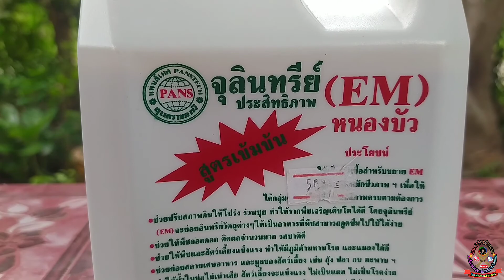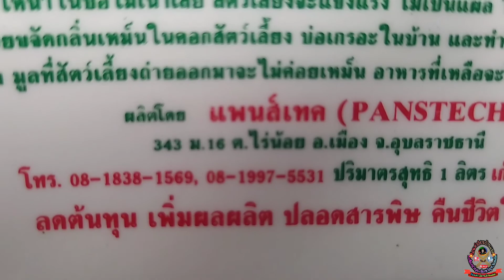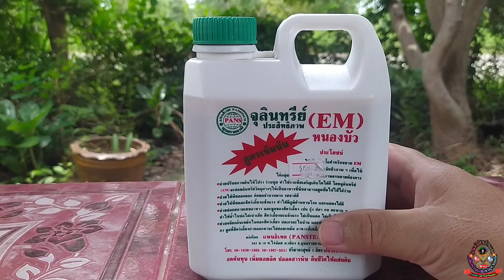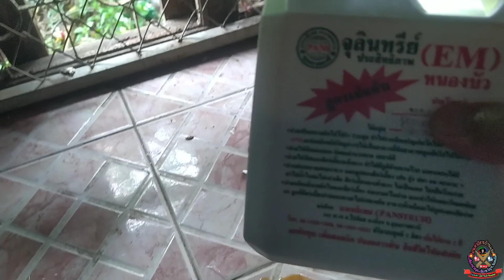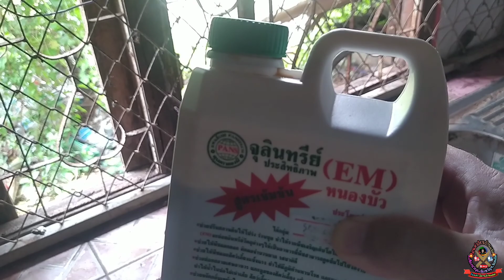จุลินทรีย์ ประสิทธิภาพ ( EM ) หนองบัว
ประโยชน์ เป็นหัวเชื้อจุลินทรีย์สำหรับใช้ในการเกษตรที่ไม่ก่อให้เกิดมลพิษ ไม่ทำลายสิ่งแวดล้อม และยังช่วยฟื้นฟูดินที่กระด้าง เนื่องจากใช้ปุ๋ยเคมีมานาน ให้คืนสู่สภาพเดิมที่อุดมสมบูรณ์ เหมาะสำหรับนำไปใช้เป็นหัวเชื้อตั้งต้นในการทำเกษตรอินทรีย์ เลี้ยงสัตว์ กำจัดกลิ่นเหม็น และบำบัดน้ำเสีย เพราะมีความเข้มข้นของกลุ่มจุลินทรีย์ที่มีประสิทธิภาพสูง วิธีการใช้ก็ง่าย ไม่สลับซับซ้อน ดังรูปที่แสดงข้างล่างนี้ เกษตรกรสามารถปรับเปลี่ยนวิธีการใช้ และวัสดุที่ใช้ ได้ตามความเหมาะสมในแต่ละพื้นที่ ไม่เป็นกฎตายตัว